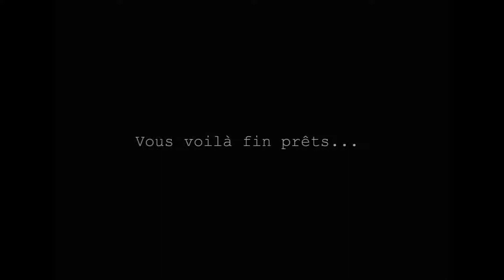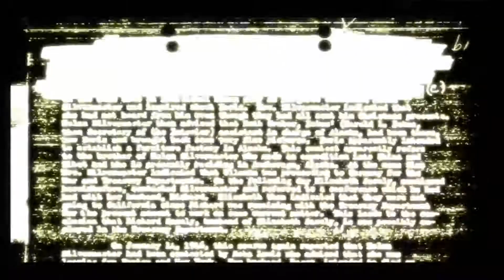Condemned... criminal origins - 1...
L'Oztral se lance à corps perdu dans un tout nouveau playthrough qui ravira les amateurs de frissons et de sensations fortes !!!

Retrouvez votre nouvelle aventure horrifique tous les week-end, chaque vendredi et samedi soir, à partir de 22h !

+ L'Oztral revêt stetson, gabardine et santiags à éperons pour parcourir les plaines arides de l'ouest avec sa série 100% Far West: